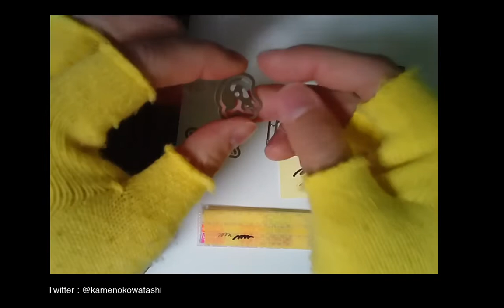【筆箱紹介】最小限のスペースに最大限の実用性を詰め込んだ筆箱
今回の動画は「筆箱紹介」です！
テーマは「最小限のスペースに、
最大限の実用性を詰め込んだ筆箱。」です！

【関連動画】

【関連商品】

■ PILOT BALLISTIC ZEST (バリスティック ゼスト)

■ UNUS PRODUCT SERVICE　SMART-GRIP ローレットタイプ ブラック

■ midori エッチングクリップス ネコ柄

■ 3M Post-it ジョーブ スリム

黄色いペンや文房具が好きなカンガルーの人です。
RooTuberを始める事にしました！
クリエイティブなことや、文房具が大好きです♪